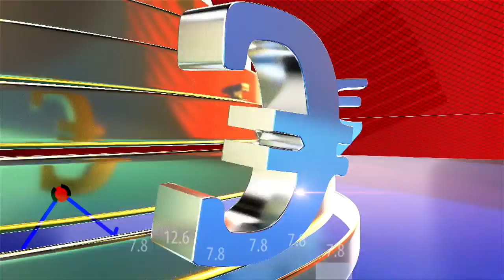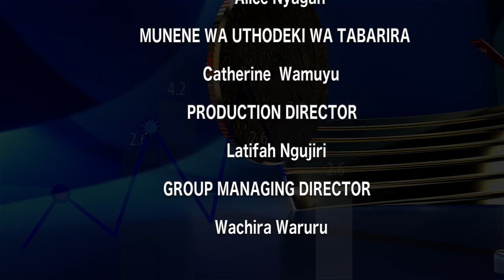Tũragũcorera mbica ya ũthũndũri wa Karanja wa Maina